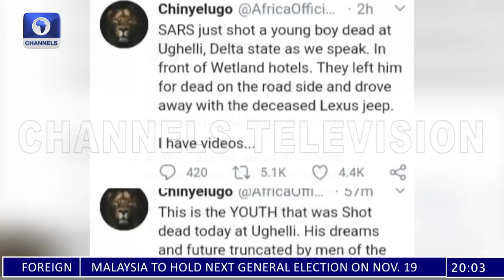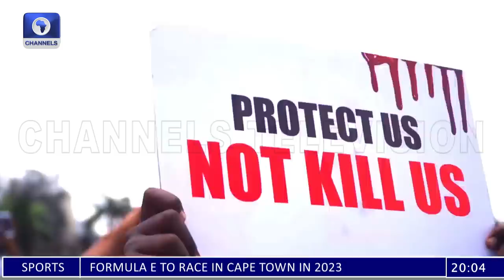EndSARS Memorial: Heavy Police Presence At Lekki Tollgate As Protester Mark Anniversary Of Protest